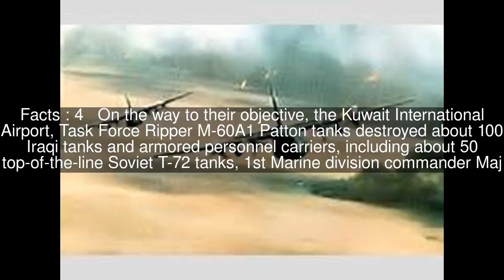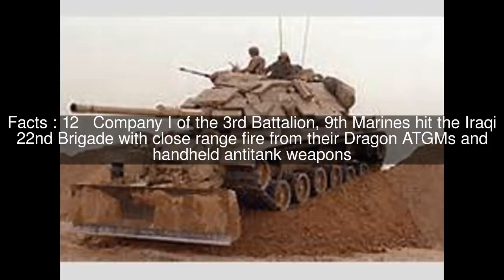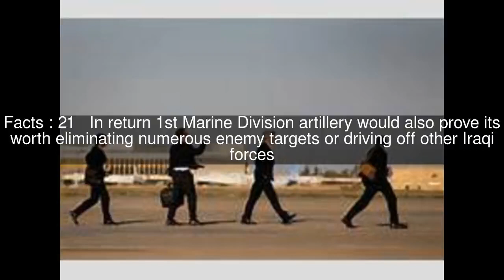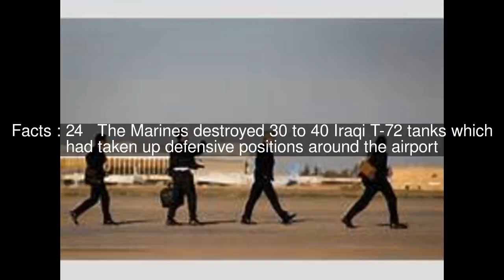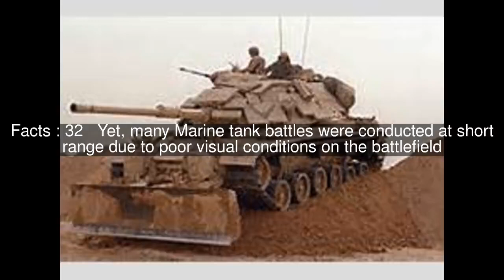Battle of Kuwait International Airport Top #53 Facts